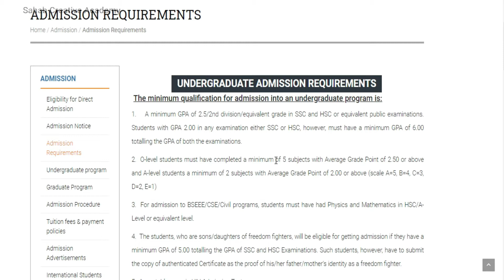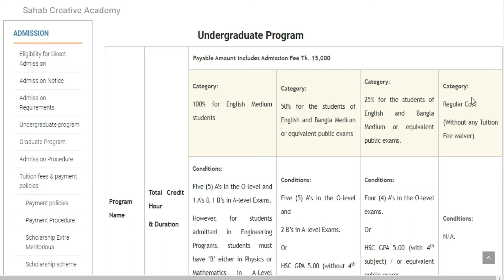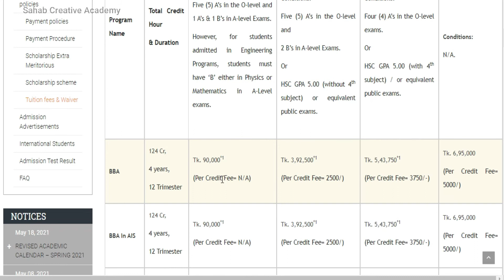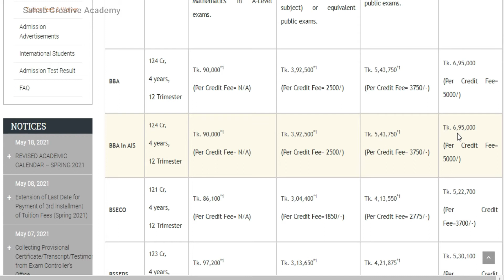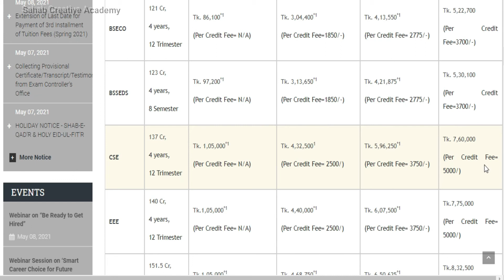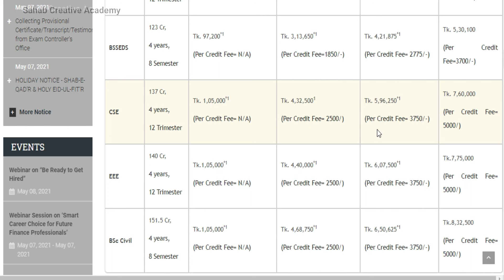United International University || Undergraduate Tuition Fee || Credit fee || Subject List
Know United International University Admission 2021 || Undergraduate Tuition Fee ||  Credit fee || Subject List || ইউনাইটেড ইন্টারন্যাশনাল ইউনিভার্সিটি 2021 || টিউশন ফি ||বিভাগ সমূহ ||  আবেদন যোগ্যতা. Thank you.

Faculty & Subject :-
School of Science & Engineering:-
Department of Electrical & Electronic Engineering (EEE)
Department of Computer Science & Engineering (CSE)
Department of Civil Engineering (CE)
School of Business and Economics:-
Bachelor of Business Administration (BBA)
BBA in Accounting & Information Systems (BBA in AIS)
Bachelor of Science in Economics